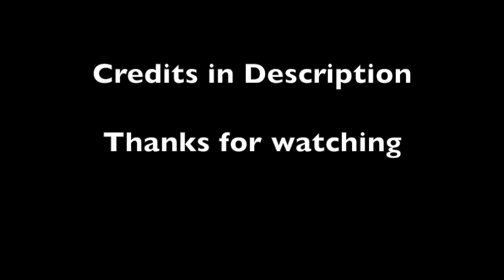Last Wins by NASCAR Teams (Xfinity)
I guess this is a series now. Do leave suggestions for videos in comments.

Sources:
SMIFF TV
Jeff Gordon Edits
Dave W
SXT Racing
Micheal McIntyre
TLaut23
nascarvideoarchive
KingCuervo88
wildbeemer
SlicedSmoke14
nascarchampion48
BSchoon55